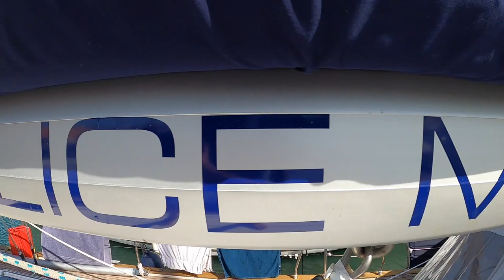Sailors Stories. The story of Neil and Jill.Sailing Ocean Fox Ep 157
This week we are with Jill and Neil and their two girls Alice and May onboard of their  Bavaria 49. They left the UK in September  to start their new life living aboard.
They also have a YouTube channel called Sailing Alice May, I will leave you the link bellow for you to have a look

Our videos are free for everyone to watch and always will be. However, we have an amazing community of Patrons who, for the cost of a cup of coffee a month, receive all sorts of benefits and perks. This support allows us to continue bringing our stories to you, so a BIG thanks to our wonderful Patrons. Click the link above to find out more.

We changed all the billing process as well, so you pay only ONCE a month and that’s it! As clear as possible!

Join us on the link below ❤️❤️❤️

Follow us @Art of Boat Repair to watch all our reviews of the products we use. An excellent way to learn about what you want to buy for your boat!

Much love

Carla & Simon

Much love